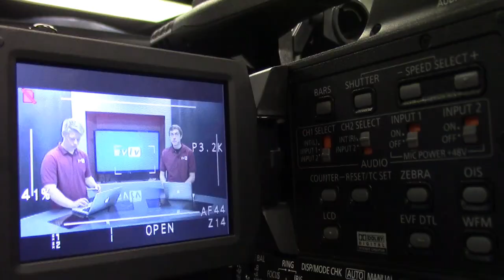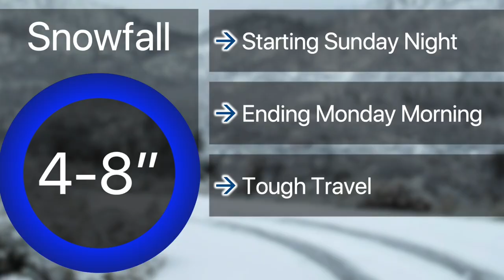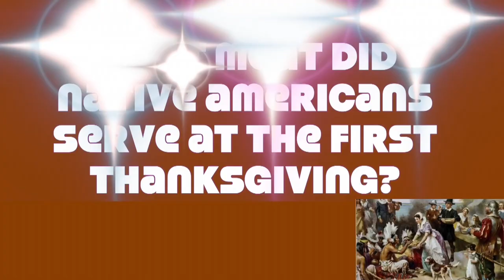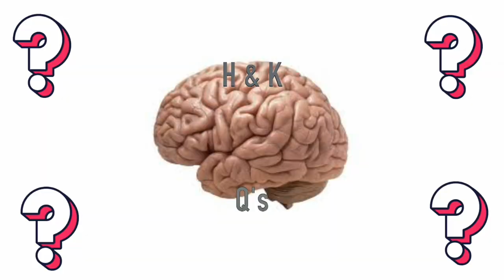11-19-19 SVTV Daily News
Stories: H&K Thanksgiving  Q's and Cheer Showcase
Anchors: Kilian and Haley
Graphics: Wheatie
Director: Justin